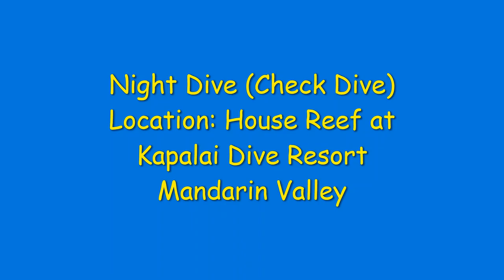Sipadan2019 1008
Sipadan Diving Tour 2019 Day 1
Date: 8.October.2019
Night Dive (Check Dive)
At Kapalai Diving Resort
Dive site: Mandarin Valley, the house reef of Kapalai Diving Resort
2019西巴丹潛旅 Day 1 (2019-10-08)
Ocean Love Dive Club
因為隔天同團的另一隊就要上西巴丹島去潛水，因此，下午四點多才抵達Resort的我們，晚上就要進行夜潛，同是也是check dive。